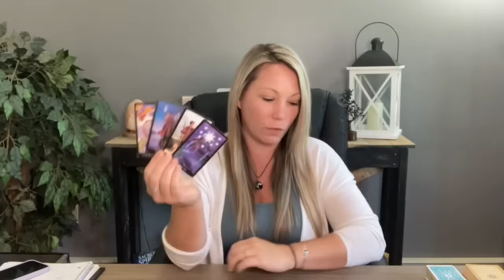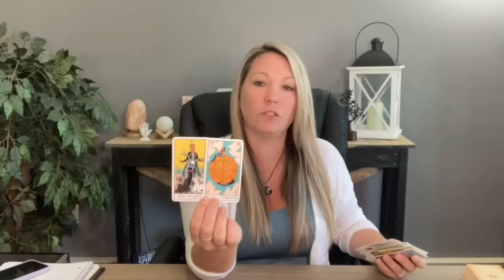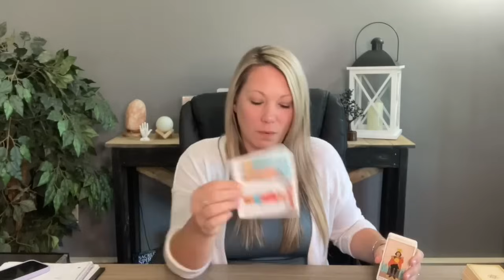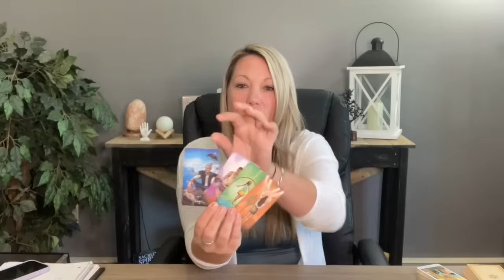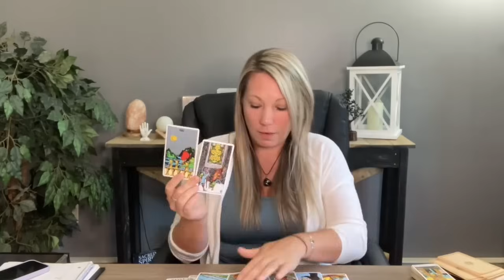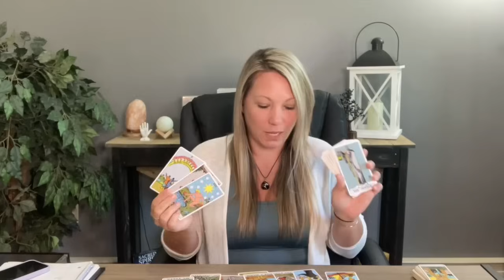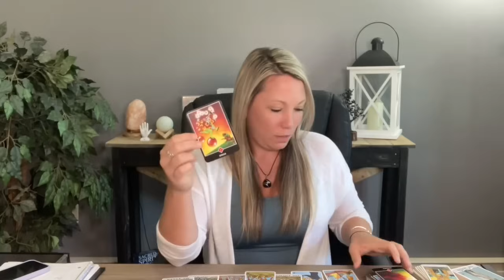Taurus ♉️ Okay… This Person Won’t Give Up~But Won’t Change! (Heavy/Specific) Tarot Reading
Hi Taurus ♉️